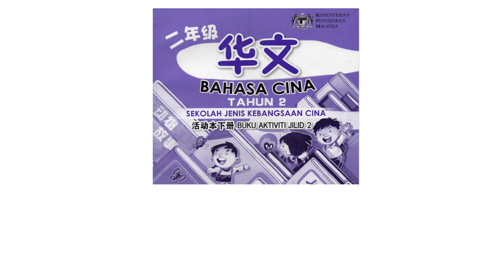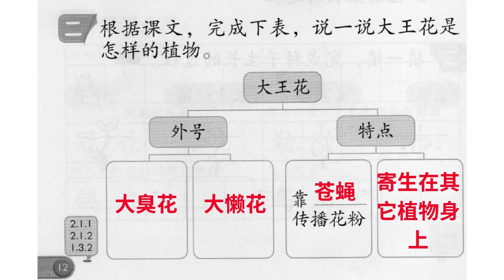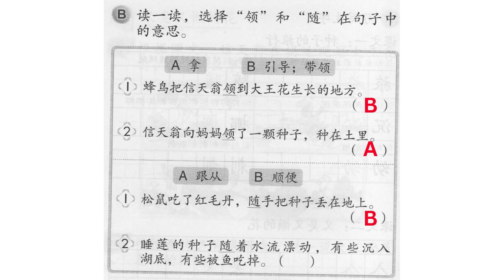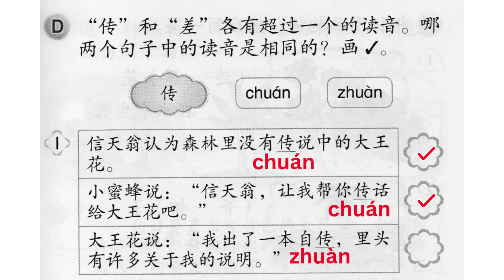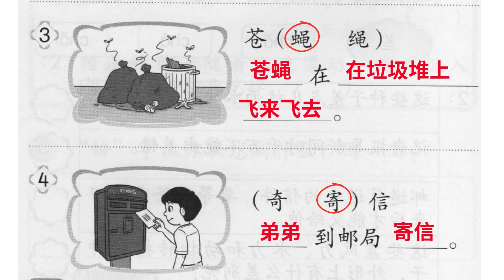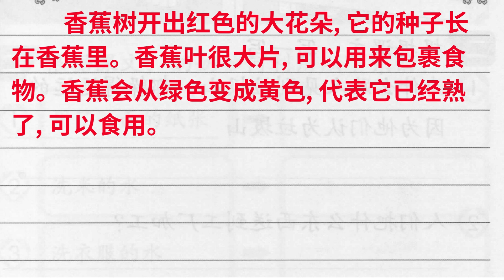[答案] 二年级华文活动本下册 ~ 第十三单元 ~ 你知道吗?